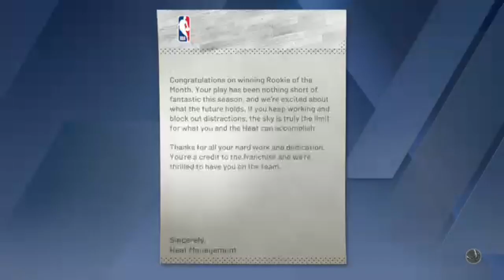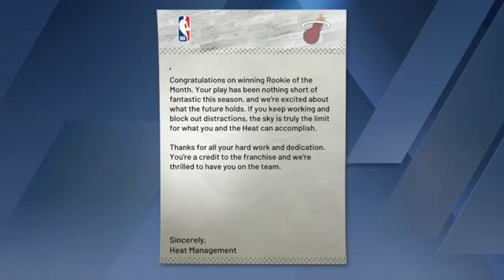NBA2k20 MyCareer Gameplay #51